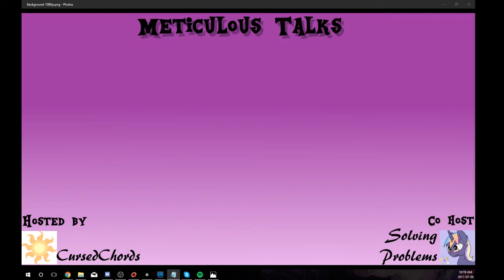Meticulous Talks Episode 11: Defenders of Equestria Discussion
General discussion of newsworthy events and metagame developments in the My Little Pony Collectible Card Game.